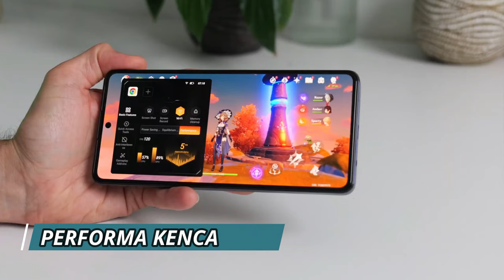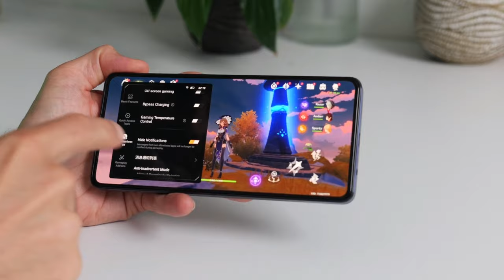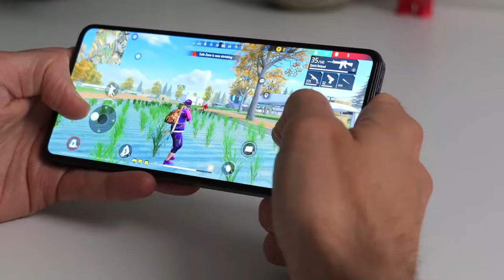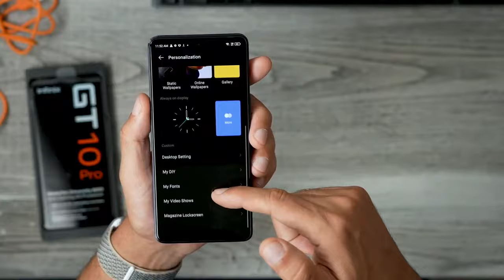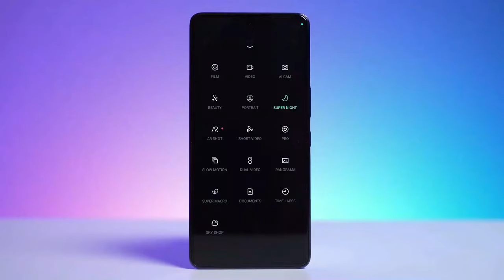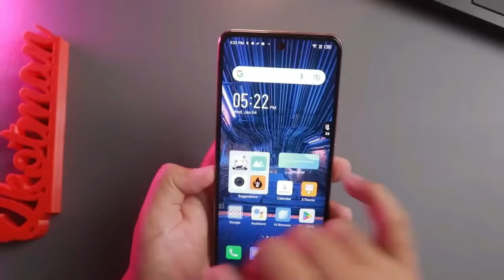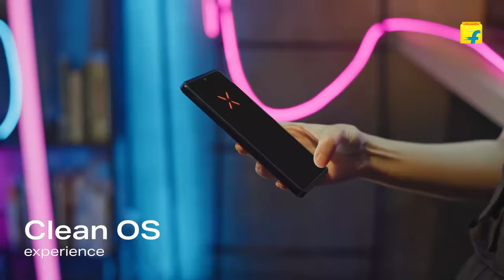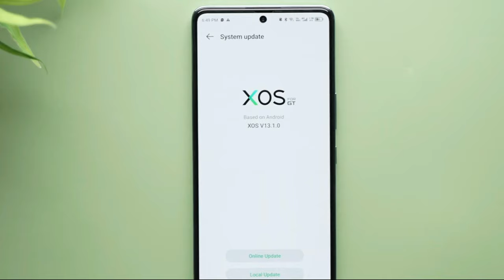SEBELUM BELI INFINIX GT 10 PRO!! INI KEKURANGAN DAN KELEBIHANNYA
Di video kali ini, kita akan membahas secara mendalam mengenai kelebihan dan kekurangan smartphone Infinix GT 10 Pro yang mungkin bisa menjadi pertimbangan kalian sebelum memutuskan untuk membeli HP ini.

Infinix GT 10 Pro memiliki beragam fitur menarik yang tentunya sangat menggiurkan, tapi tentu saja tidak ada yang sempurna, ada beberapa hal yang mungkin menjadi pertimbangan kalian dalam memilih HP ini.